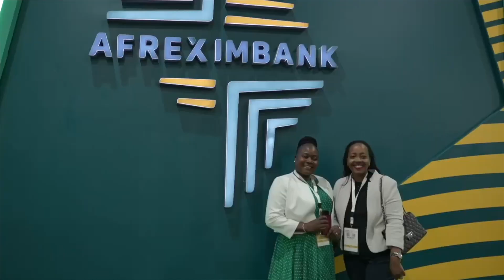IATF 2023 Testimonials - Thomas Chandler, Founder, The Chandler Thomas Company LLC